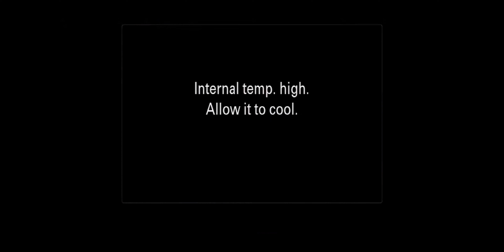FINDING YOUR PASSION - VLOG EPISODE 2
In this vlog I will be talking more about passion. How you can find your passion and grow on it. I will be telling you How I found my passion and what made me do the things that I do today. Hope atleast some of you get inspired from this.

Color graded using my custom LUT

Loving the constant support from you guys. :)

Where I get MUSIC for all my videos:
((Free 1 month, download unlimited)